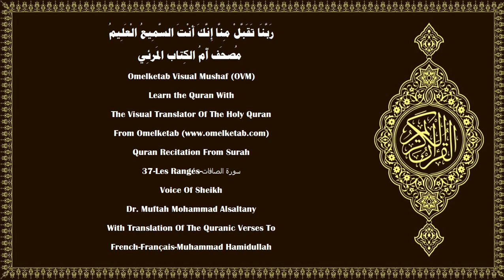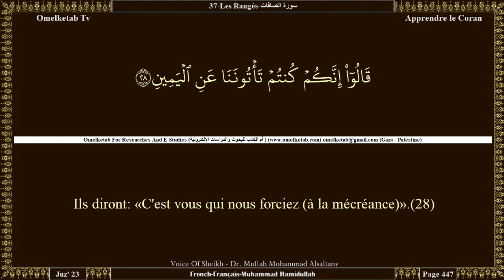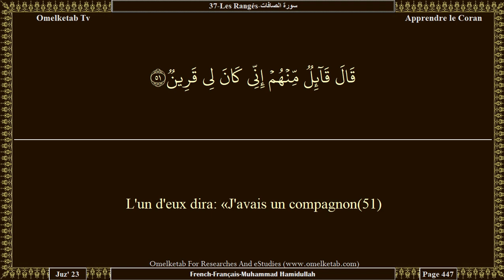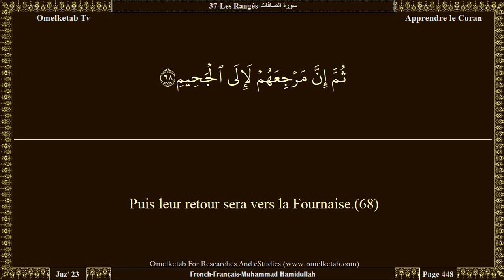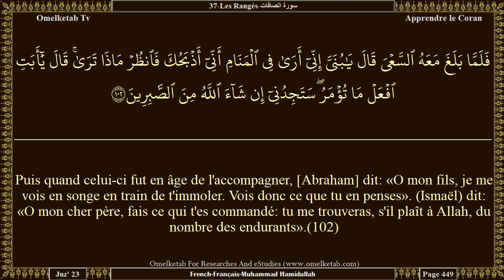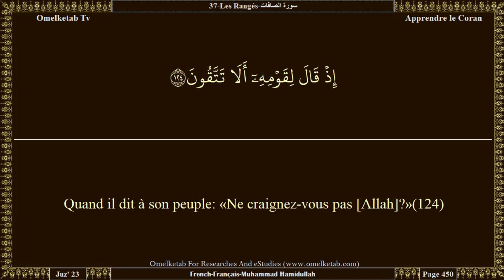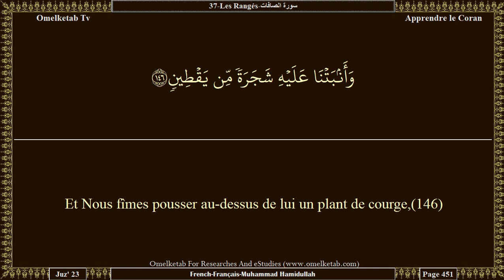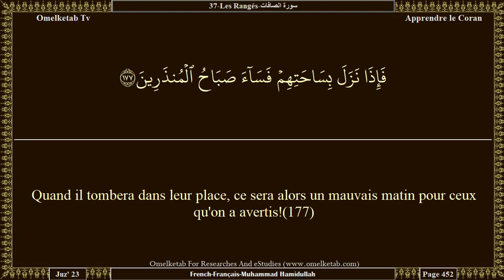37 Les Rangés سورة الصافات French Français Muhammad Hamidullah Alsaltany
37-Les Rangés-سورة الصافات-French-Français-Muhammad Hamidullah-Alsaltany... [Pose-leur donc la question: «Ton Seigneur aurait-Il des filles et eux des fils?(149)Ou bien avons-Nous créé des Anges de sexe féminin, et en sont-ils témoins?».(150)Certes, ils disent dans leur mensonge:(151)«Allah a engendré» mais ce sont certainement des menteurs!(152)Aurait-Il choisi des filles de préférence à des fils?(153)Qu'avez-vous donc à juger ainsi?(154)Ne réfléchissez-vous donc pas?(155)Ou avez-vous un argument évident?(156)Apportez donc votre Livre si vous êtes véridiques!»(157)Et ils ont établi entre Lui et les djinns une parenté, alors que les djinns savent bien qu'ils [les mécréants] vont être emmenés (pour le châtiment).(158)Gloire à Allah. Il est au-dessus de ce qu'ils décrivent!(159)]

Surah Name:- 37-Les Rangés-سورة الصافات-AsSaffat[Those who set the Ranks]